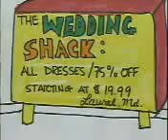Snackboy 072 Wedding Shack McDonalds